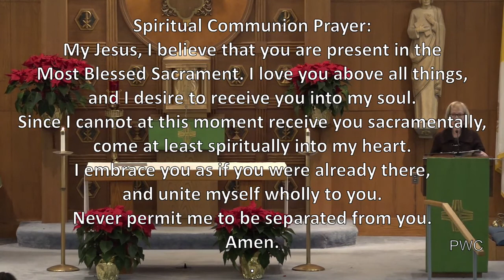Mass for Monday of the 4th Week in Ordinary Time 2-1-21